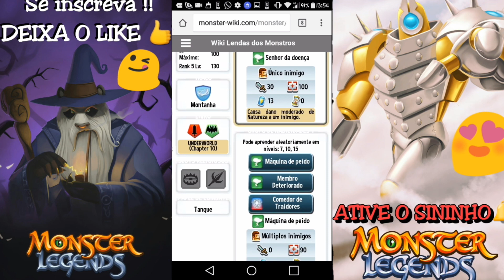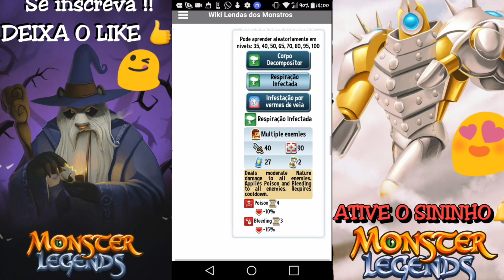FATID É BOM??ANÁLISE DO FATID (Monstro da corrida de equipes) !! Monster Legends Análises